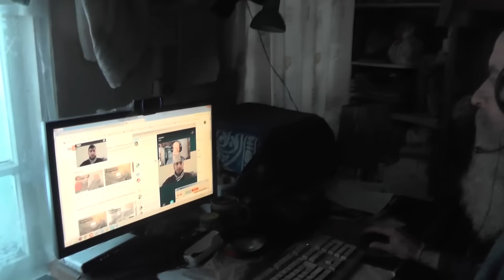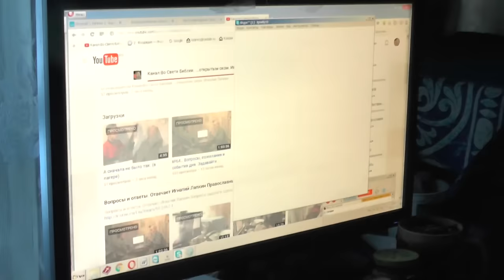Где мне учиться и жить лучше? Есть ли судьба у человека? 15.02.2016